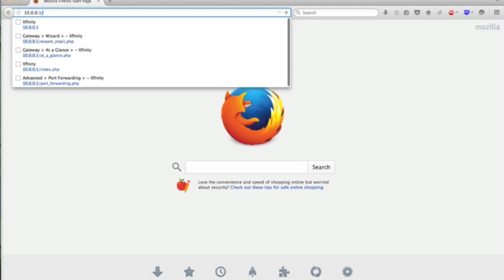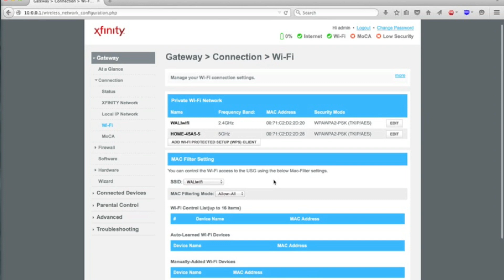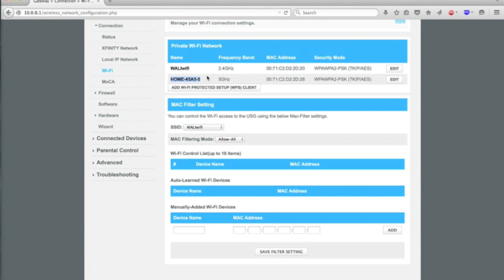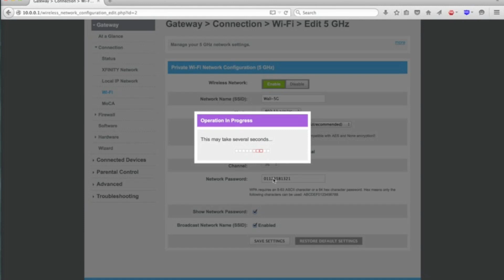How to Easily Change Wireless Settings in Comast Modem From Mac | 3 Minute Miracles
This video is about changing the wireless settings in your Comcast Modem from the default to something personal and easy to remember. More details for changing the settings for Mac and PC available